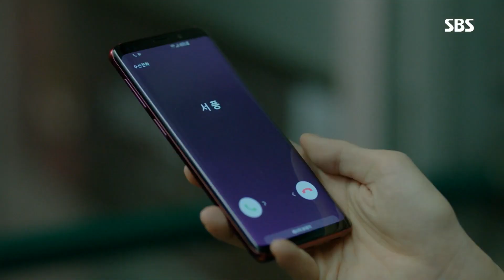려원, 너무도 단호한 그녀의 한 마디 “끝내” 《Wok of Love》 기름진 멜로 EP35-36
Wok of Love 기름진 멜로 EP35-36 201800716 SBS

정려원(단새우)은 자신의 말에 대답 못하는 준호(서풍)에게 "알았어. 그럼 헤어져"라고 단호하게 말한다.

SBS drama 'Wok of Love' starring Lee Jun ho(Seo Poong), Jang Hyuk(Doo Chill-sung), and Jung Ryeo Won(Dan Sae Woo) is story of a true love story of three men and women hotter than the boiling oil in a sizzling hot wok. 'Wok of Love' will air every Mon/Tues at 22:00PM starting from May 7th, 2018.